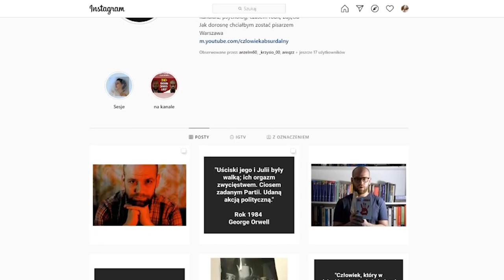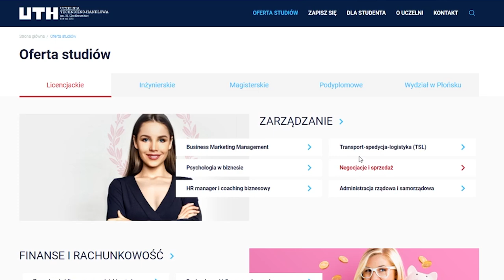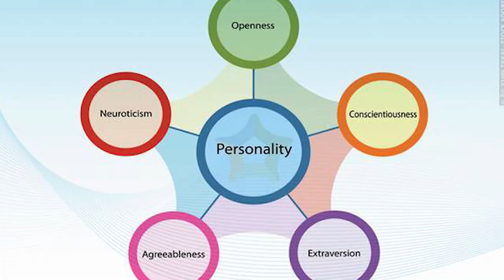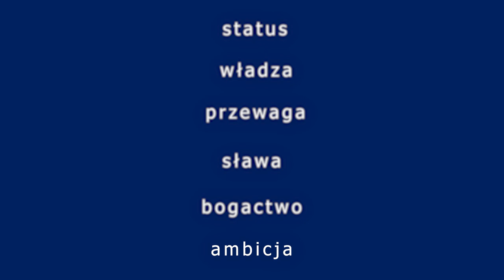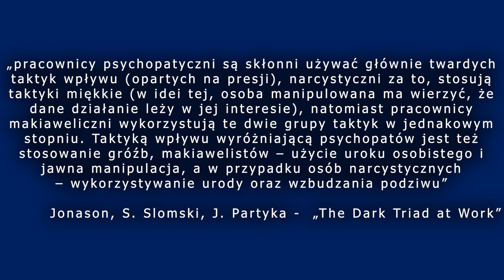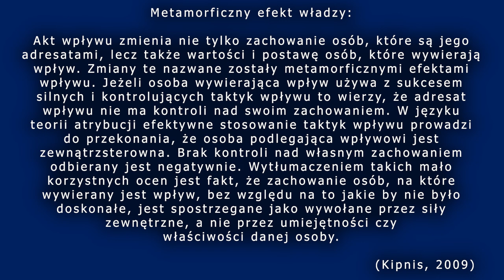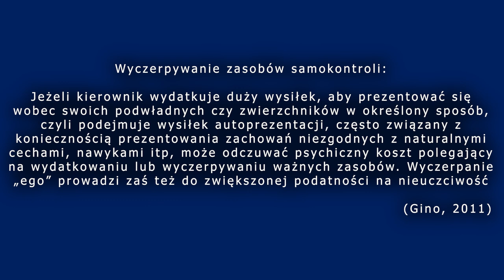Kto ma cechy MROCZNEJ TRIADY? Jak rozpoznać NARCYZM, PSYCHOPATIĘ, MAKIAWELIZM?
👉Dzisiaj analizie została poddana tzw. MROCZNA TRIADA; jak osoby z takimi cechami funkcjonują w pracy i związkach?

👉Bibliografia:
Podręcznik: Psychologia biznesu (2020)